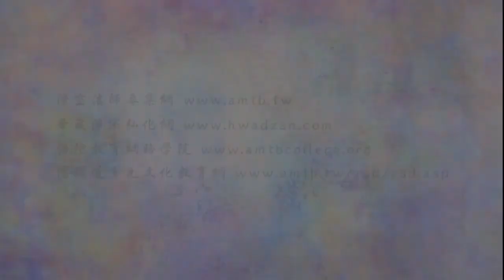法音普薰集 271 聖賢人的示現我們看懂了嗎｜淨空老法師